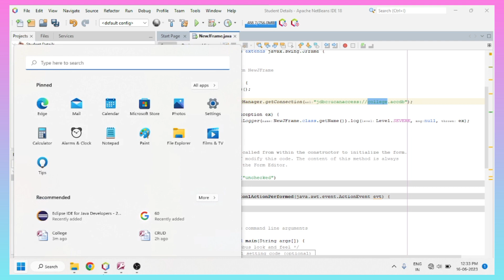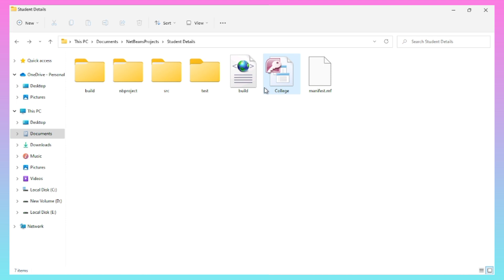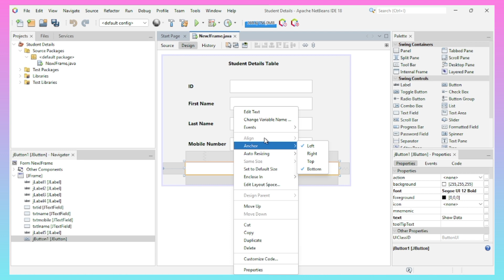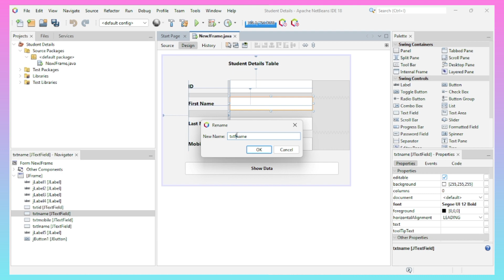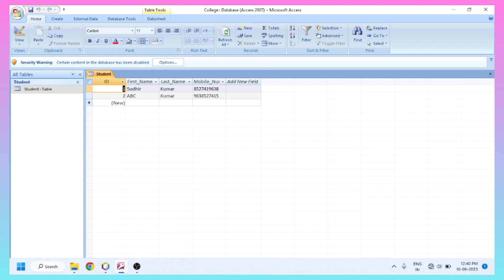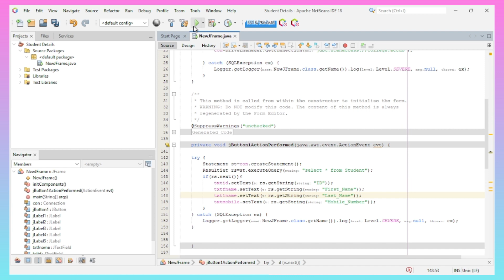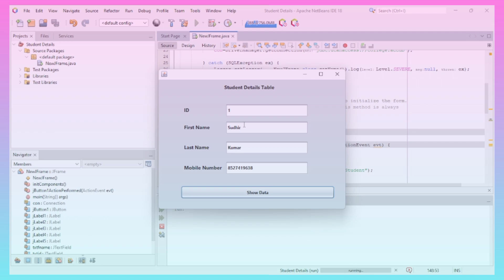How to Connect Netbeans to MS Access Database and Display MS Access Data in Java NetBeans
Hello Everyone! Today in this video I am going to step by step guide you How to Connect Netbeans to MS Access Database and Display MS Access Data in Java NetBeans using Database Services tool , so you can work with and manage MS access databases right inside NetBeans without having to use an external program.
In details , you will learn :-
►Download UcanAccess JDBC driver
►Make connection to a MS Access database
►Create a new table -
►Update data in a table -
►Execute SQL statements Line Client
►Record Navigation Using Java MS Access Database Step by Step Check More Projects

 And I suppose that you're using these software programs : -
Apache NetBeans IDE -
 MS Access Database

►What is Java? Java is an object-oriented, class-based, high-level programming language used for software development, mobile application development, website development, desktop application development, and much more. Java is one of the leading and in-demand programming languages in the current IT industry.

►What is Java JDBC? Java JDBC stands as an abbreviation for Java Database Connection. Basically, Java JDBC is used as an interface or a plugin to connect the relational databases and other sources of real-time data with the Java software application.

►How to connect Java application with MS Access using NetBeans steps:-

►Downloading UcanAccess JDBC driver

►Extract and open the downloaded file.

►Create a MS Access database.

►Configuring the NetBeans project

►Open NetBeans and create a new project by
Clicking File -New Project
From the Choose Project window, select Java-Java Application and click next.
Choose a project name and click Finish.
Expand the project folder and Right-click on Libraries.
Select Add JAR/Folder.
Select ms access jar file.
 you have connected your application with the MySQL database.